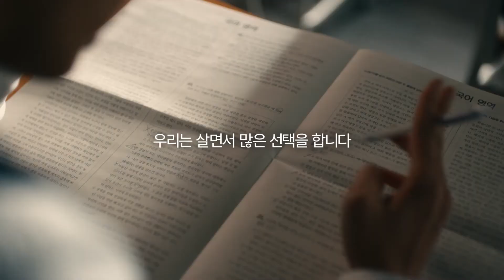[공유 10] 산업통상자원부에너지전환정책 20S